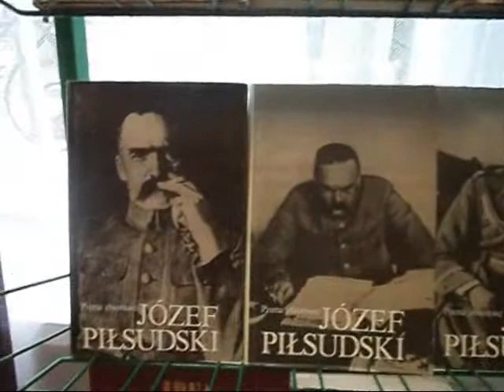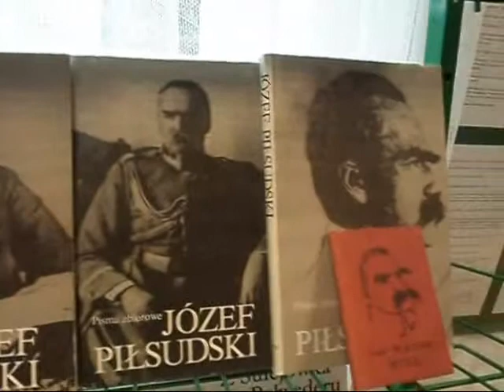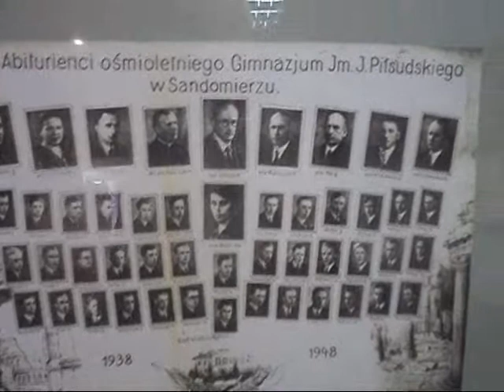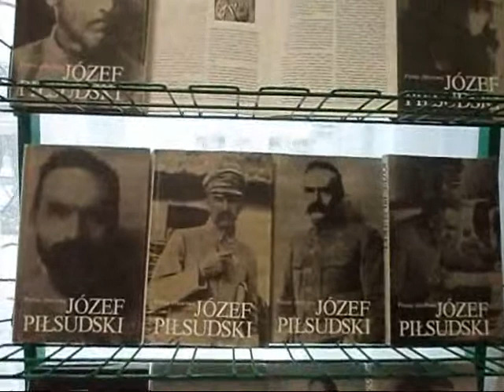Wystawa o Marszałku Józefie Piłsudskim w Sandomierzu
Realizacja Zbigniew Puławski
ARW Sandomierz
AD 2018